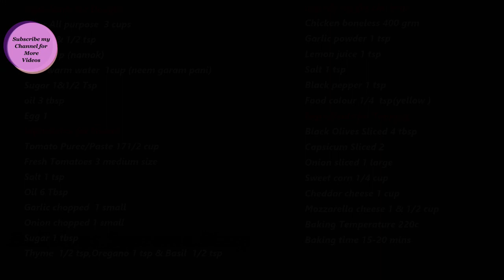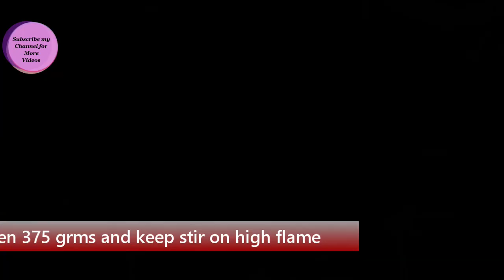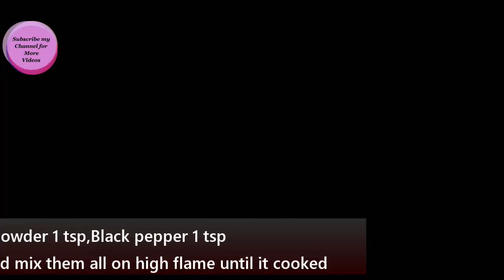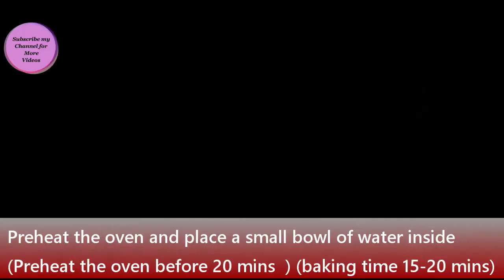Learn How to Make the Best Homemade Pizza with CookingFusion Adeela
Pizza Sauce can be freeze and store up to two months & Pizza dough can be freeze and store up to 3 weeks
Follow the easy steps and enjoy the delicious taste